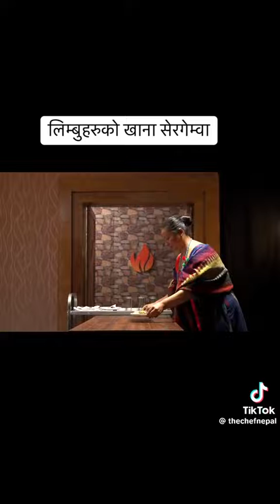chef nepal#limbu traditional food#sergemba#nepali food cultural #🙏🥰❤️🤪😋